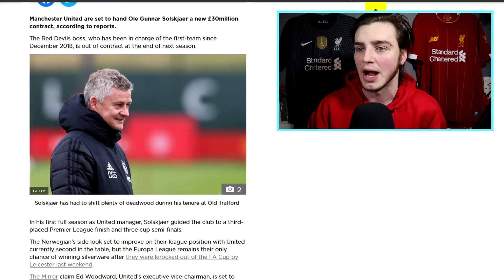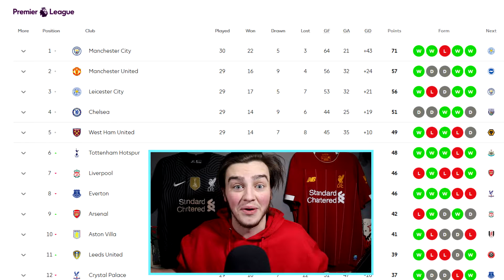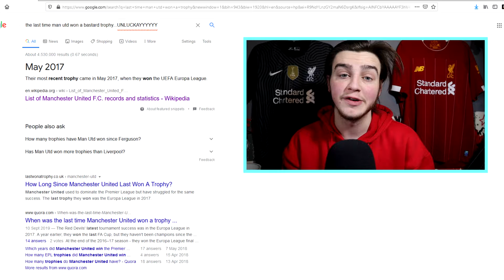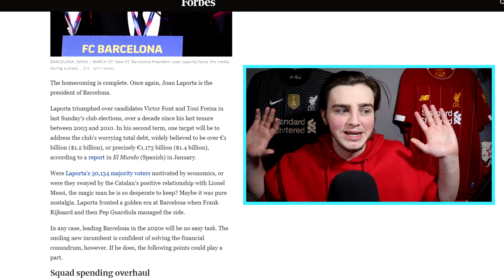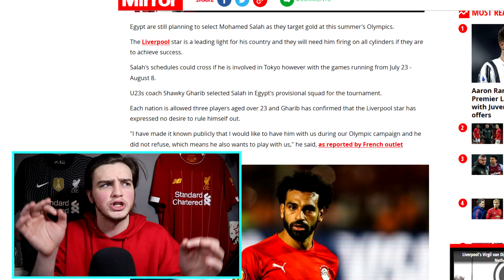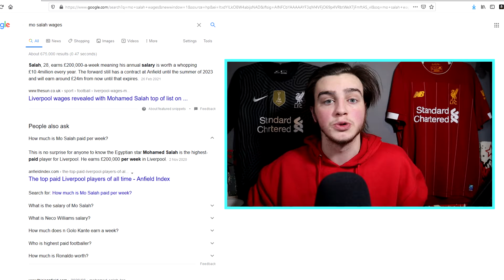SHOULD ALLEGRI OR SARRI REPLACE OLE?! NEW MESSI BARCA CONTRACT!? ZIDANE TO JUVENTUS?!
Discussing the football news today.

Should Allegri or Maurizio Sarri replace Ole Gunnar Solskjaer at Man Utd?

Could Lionel Messi be granted another contract at Barcelona?

Zinedine Zidane could replace Pirlo at Juventus!

Egypt have once again made their interest for Mohamed Salah at the Olympics clear.

Real Madrid have snuffed all intentions of letting Martin Odegaard go this Summer, terrible news for Arsenal fans!